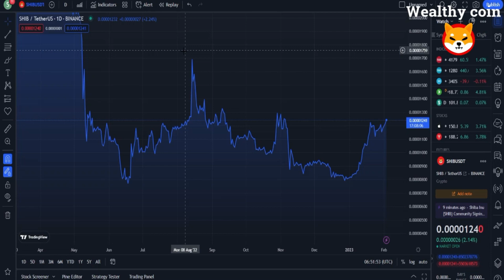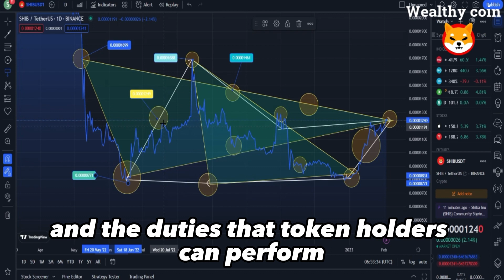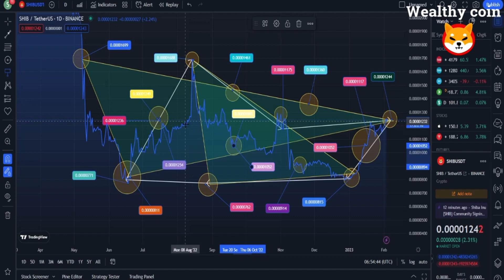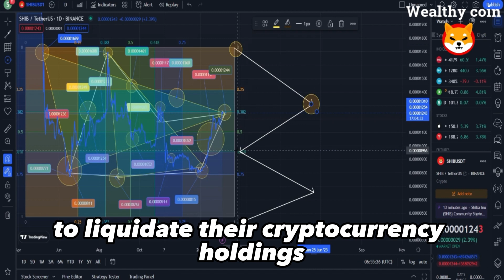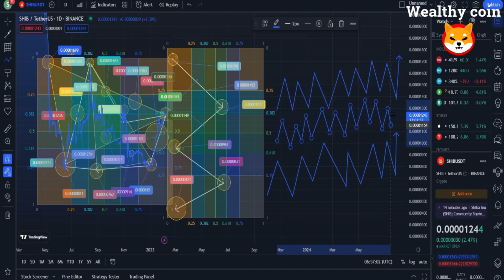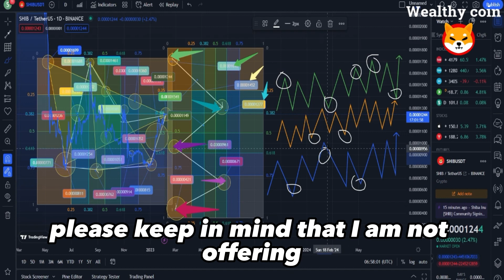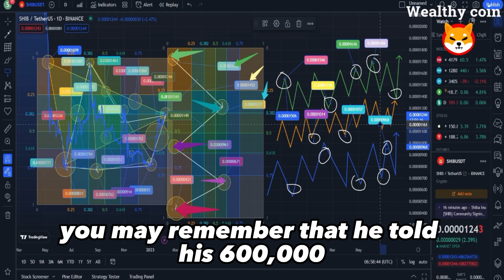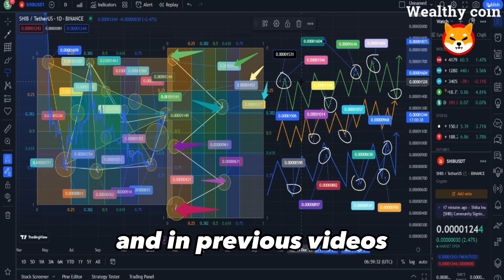SHIBA INU IS CREATING MILLIONAIRES!! THIS IS HOW MANY TOKENS YOU NEED!! - SHIB NEWS TODAY